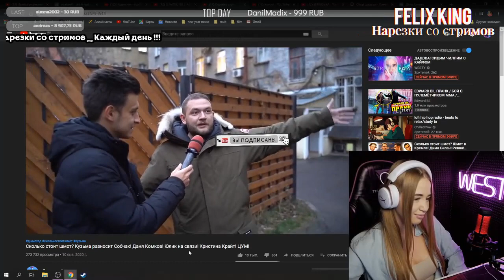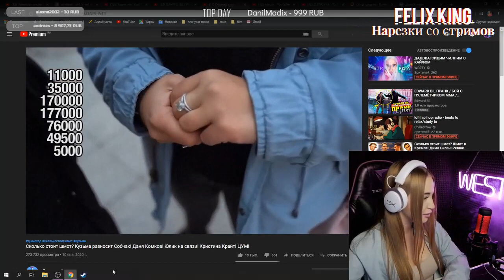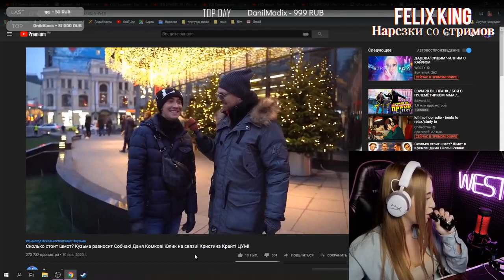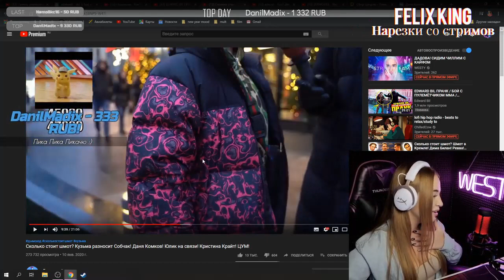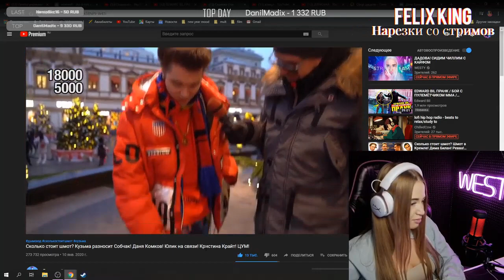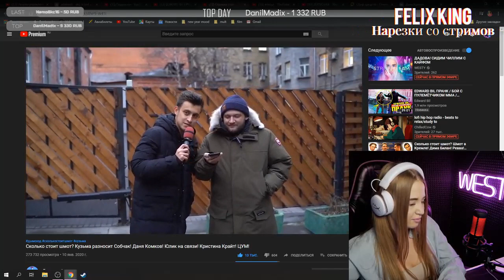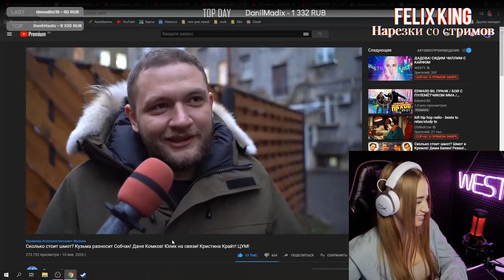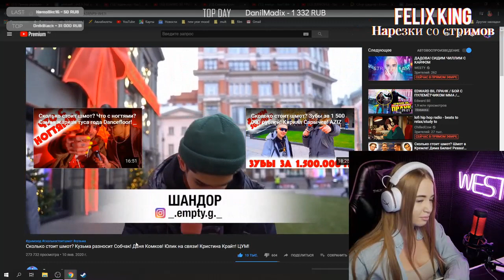WESTY Смотрит Сколько стоит шмот? Кузьма разносит Собчак! Даня Комков Юлик,Кристина Крайт, Реакция